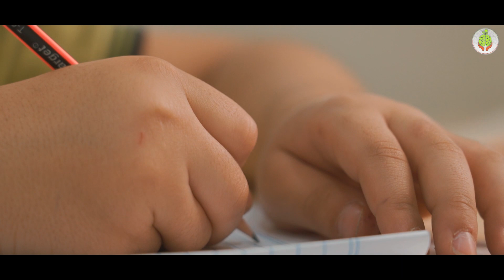جانب من اداء تلاميذ مدرسة تنمية الابداع / الجادرية لامتحانات نصف السنة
كما ندعوك للاشتراك بقناتنا التعليميه الثانية على اليوتيوب